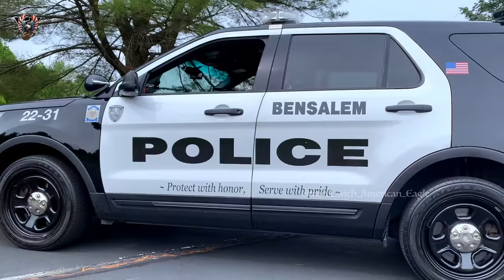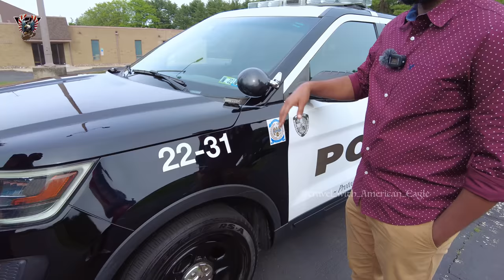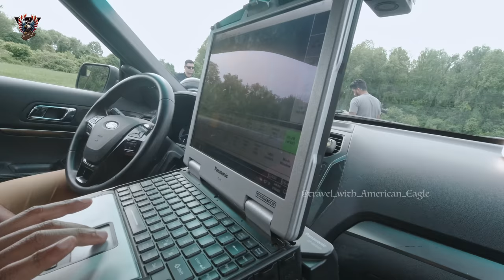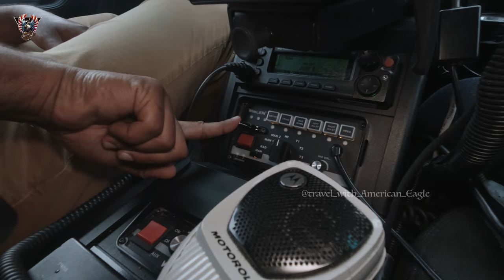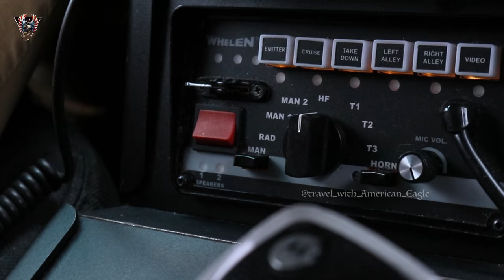A day with AMERICAN POLICE നേർക്കുനേർ USA COPS , PATROL CARS & GUN REVIEW First time Malayalam Vlog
Wanna see, What Inside American Police car?  Malayali in American Police?  First time ever on Malayalam Youtube Channel.
A Chit-Chat with American Police Officers. Exploring American Police Patrol Car (Ford Interceptor) and weapons review.

Detail end to end Review for Police special SUV Edition - Ford Interceptor. Also explained more about their gun, radio systems, cameras, Tazer, Baton, and entire car review is included in this video

Police Car History

Police vehicles in the United States and Canada are produced by several manufacturers and are available in three broad vehicle types: Police Pursuit Vehicles (PPV), Special Service Vehicles (SSV), and Special Service Package (SSP).

Police Pursuit Vehicles are the most common police cars. They are equipped to handle the vast majority of tasks, including pursuit and high-speed response calls. Special Service Vehicles and Special Service Package are specialized vehicles, such as sport-utility vehicles and sports cars.

Ford's first police package appeared in 1950, followed by Chevrolet in 1955, and Dodge in 1956. Ford first built and kept its lead in the police car market through the introduction of the flathead V8 and the 1938 Model 18 it came in. It wasn't until 1969 that Chrysler broke that stranglehold with its strong and reliable V8s.

A Detroit police officer named Kenneth Cox and an engineering student named Robert Batts tried to install a radio in the back seat of a Ford Model T in 1921, but it took them six years to pull it off. New York City then picked up the idea and put together a fleet of Radio Motor patrol vehicles. It had previously been using radios to communicate information about things such as stolen vehicles and missing persons, but getting the radios into patrol cars changed the game.

[ FIRST TIME IN MALAYALAM YOUTUBE ]
First time on Malayalam youtube, vlogging

Officer  Blesson Mathew,  Philadelphia
Officer Tyson Mathew, Bensalem
Officer Rijo, Philadelphia
Officer Pennington, Bensalem
All AMLEU Officers